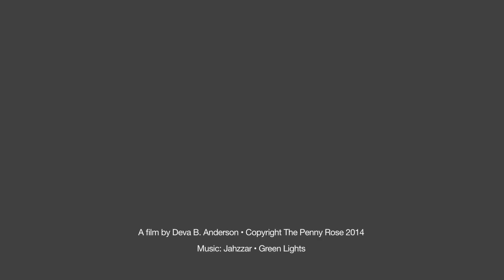The Penny Rose • Designer Profiles • Corral Made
Meet Jose Hernandez, the designer behind Corral Made.